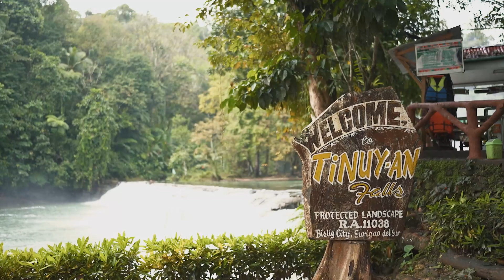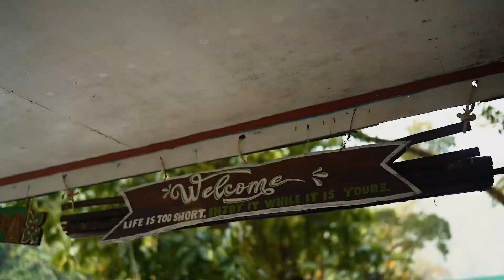MINDANAO TOUR PART 3 | ANG KAGANDAHAN NG MULTI-TIERED FALLS (TINUY-AN FALLS)